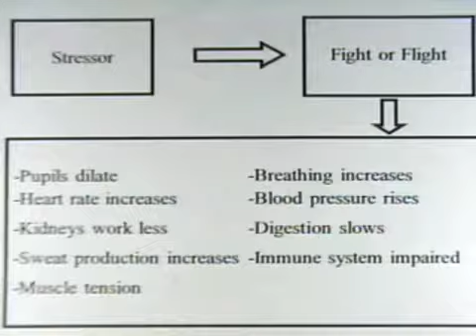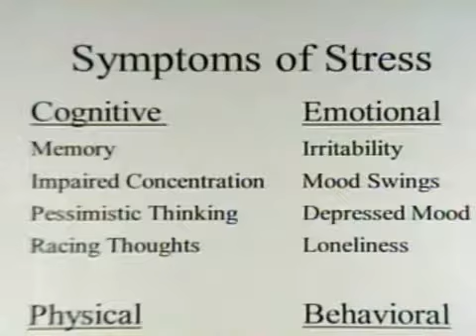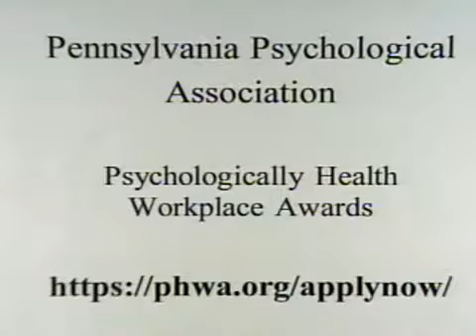Workplace Stress 1-14-11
Workplace stress on Talking Mental Heatlh.